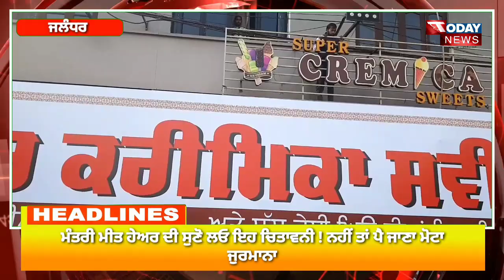ਮੰਤਰੀ ਮੀਤ ਹੇਅਰ ਦੀ ਸੁਣੋ ਲਓ ਇਹ ਚਿਤਾਵਨੀ ! TODAY NEWS TV